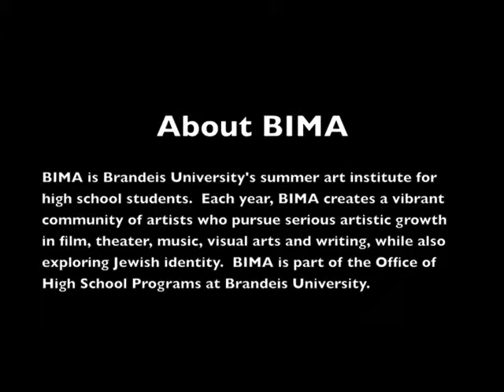BIMA Arts Festival 2010 - Sonata Op 2 #3 - Georg Phillipp Telemann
Max Dietrich and Allie Wainer (BIMA 2010 Participants) perform a clarinet duo at the BIMA Arts Festival on August 4, 2010.